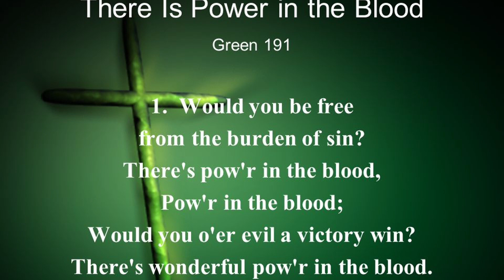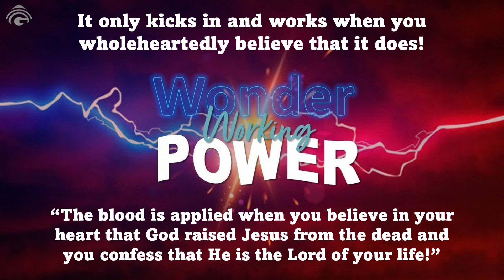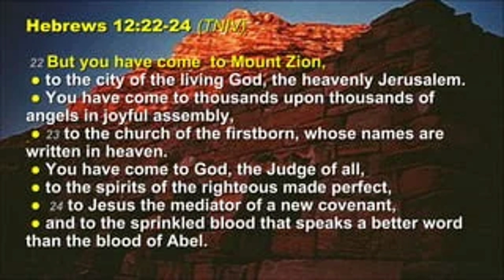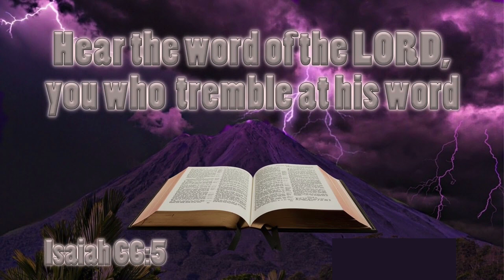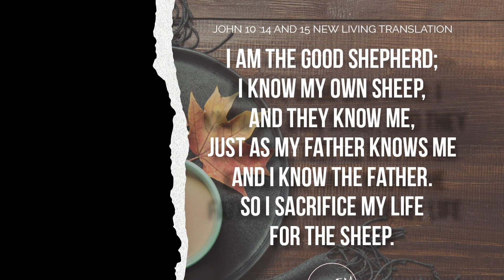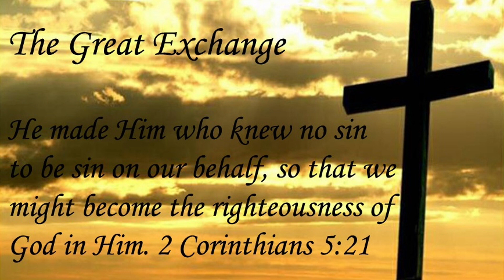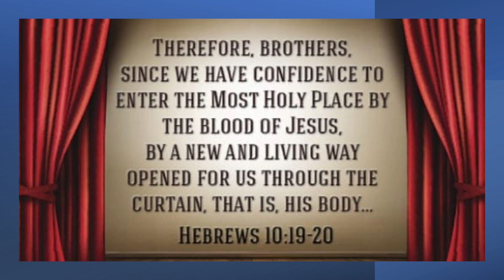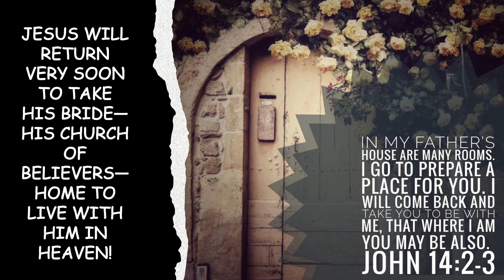(2) THE SPRINKLING OF THE BLOOD